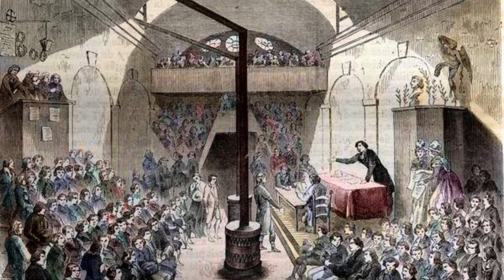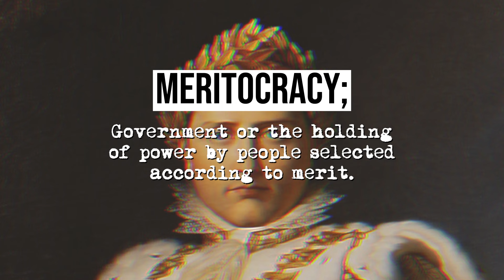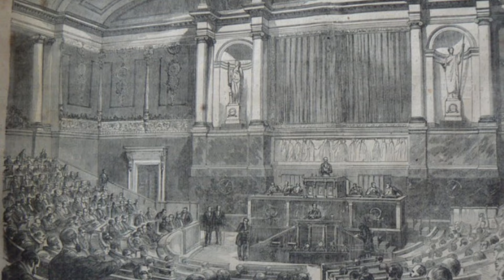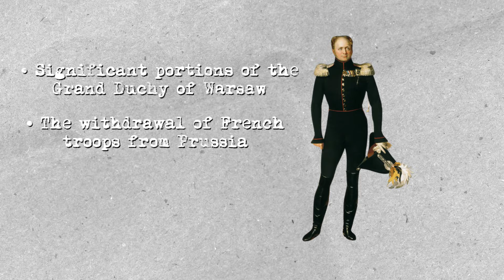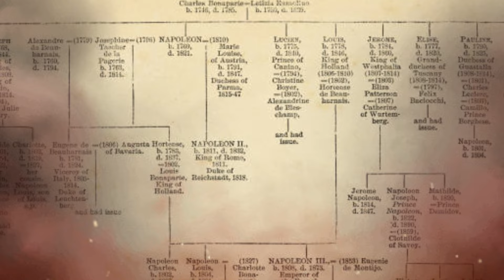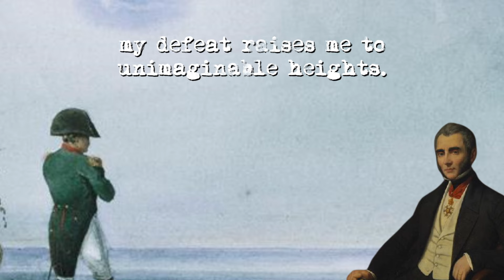How Napoleon Changed Europe Forever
We all know Napoleon is one of the most influential people of all time
But what is the philosophy behind the emperor who almost took over the entirety of Europe?

Sources: Napoleon, Herman Lindqvist

To make a video about Napoleon's thought was incredibly hard, so some history of his life had to glossed over for the most important stuff regarding Napoleon's philosophy